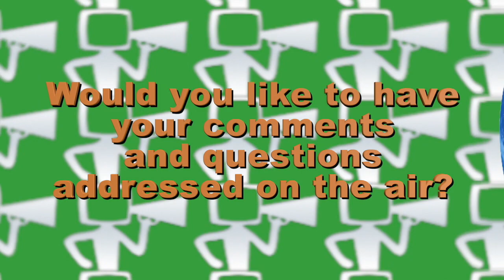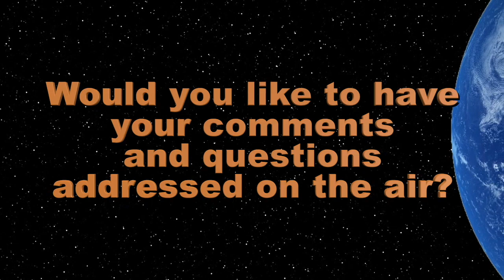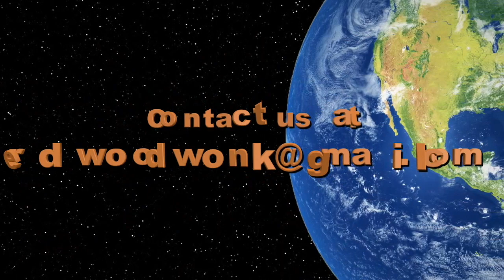Redwood Wonk: April 24, 2024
Eric Kirk and David Frank discuss the politics of the day